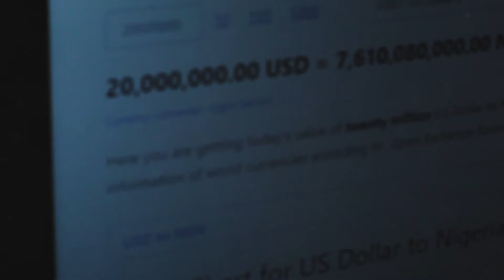The Stone You Throw Official Trailer - Watch Africa Now (WAN)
Nollywood Short Film - THE STONE YOU THROW, a young boy who wanted to make money faster and decided to involve in some illegal deals.

Written, Produced and Directed by- Dokubo Princewill Ovie.
Starring. GIFT KENNETH, ALBERT ERADIRI, NEWMANNY CHINDA, DOKUBO PRINCEWILL O., VINKID UWANCHUKU, TOCHUKWU PAUL